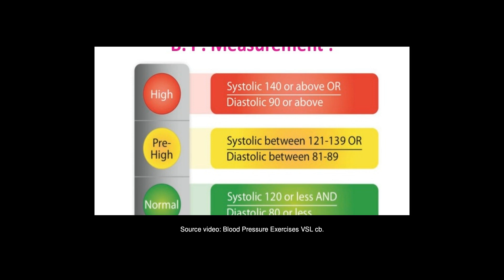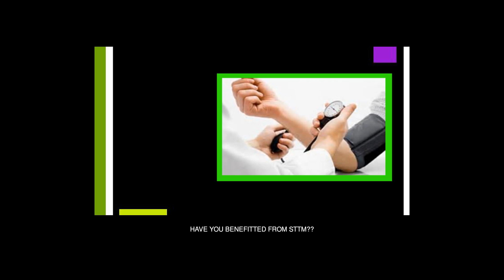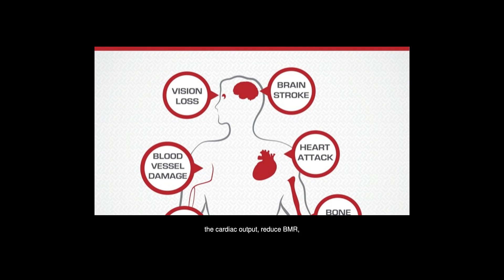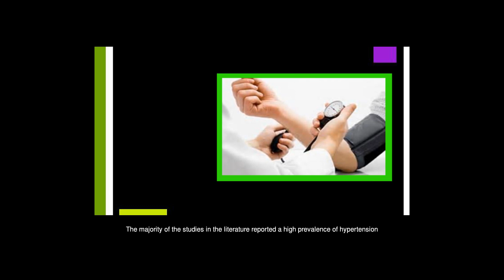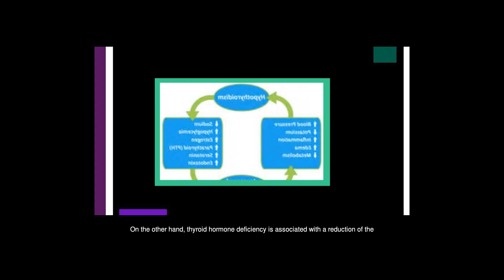What Is Relation Of High Blood Pressure To Hypothyroidism?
Answers from: Angela Punus Shiv Prasad Chiplunkar Firdosh Sholapurwala Liang-Hai Sie

The solution is to be adequately treated with an optimal thyroid medication, especially natural desiccated thyroid like Naturethroid, Canadas Thyroid by Erfa, NP Thyroid, Thyroid-S, or other NDT meds. Options for desiccated thyroid brands are here and ingredients are listed here. Even adding synthetic T3 to your T4 is a far better treatment. Source video: Blood Pressure Exercises VSL cb. You will then dose according to the elimination of symptoms, not the TSH. Patients have learned a great deal on adequate thyroid treatment over the past few years. No more nosebleeds which I had been having regularly before, and the fluid retention just melted away. Now the tissue damage took longer to heal, and my legs hurt for almost a year after the swelling went away, but heal they did and now I have no signs of the horrible heart condition or Hypertension I once had. Yes, there can be in some. Aldosterone is a steroid produced by your adrenals, and if you end up with high aldosterone, BP can go up. This can happen with chronic stress. Conversely, if your aldosterone falls (which happens to a lot of patients with low cortisol), BP can go down. The diastolic (the bottom number) can often be affected by your aldosterone. HAVE YOU BENEFITTED FROM STTM?? Though the minimum you will see is FAR BELOW what we pay monthly, it will be appreciated!HAVE YOU BENEFITTED FROM STTM??. Its gotten huge due to all the info on here! Note that the minimum fee is far, far below what we have to pay every month. But if thats all you can afford, its very appreciated!Feeling panicked or frustrated by the shortages of two particular brands of Natural Desiccated Thyroid? Lets take a look at all of this and what you can do. Brands of NDT Nature-Throid and WP Thyroid are two brands of NDT produced by...